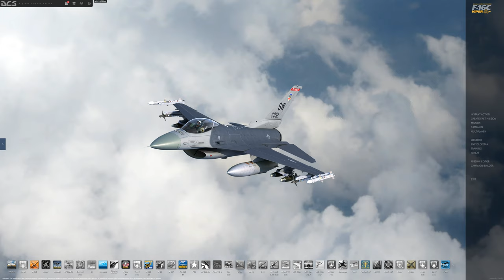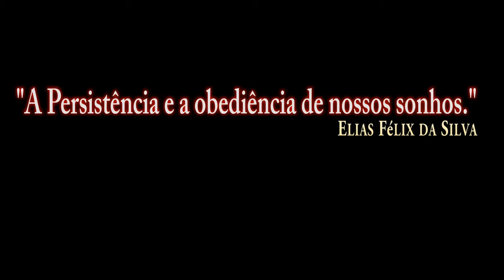DCS:F-16C Viper_Air-to-air refueling test without comment/PT-BR_VÍDEO 1246